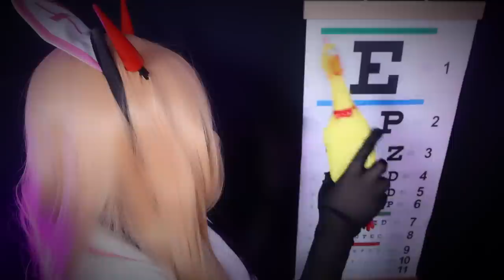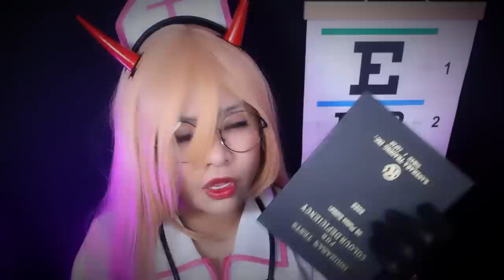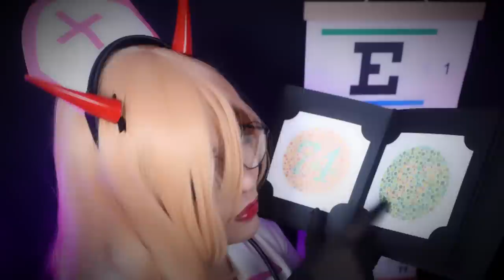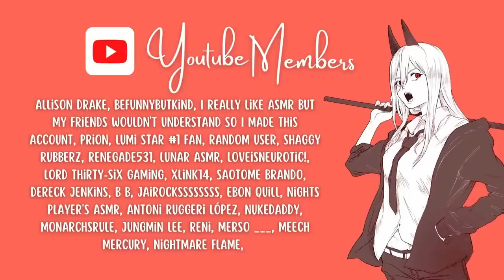Power is the Smartest Nurse | Chainsaw Man ASMR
Hello Everyone,

Thank you for being so patient. Power is now here, and is the smartest nurse you will ever meet. Trust her. She has 300+ IQ! I really love the Chainsaw Man Series, and can't wait for the next season. I hope you enjoy this really silly asmr video. Much love. - Lumi

My upload schedule:
♥ Additional Bonus Videos when Goals are Hit!

♥ Every Wednesday 8pm EST
♥ Every Friday 8pm EST
♥ Every Sunday 8pm EST
(Starting Next Week it will be Every Day Monday, Tuesday, Wednesday, Friday, Sunday 8pm EST)

Send me cute things!